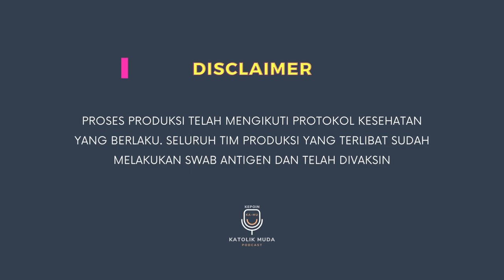Kim Seon Ho & Kim Tae Gon?! Jadi Gini Sebenernya w/ RD. Stefanus Tino - Kepoin Ka-Mu Podcast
Kepoin Ka-Mu merupakan segmen baru dari Channel Youtube Komsos Katedral Jakarta yang berisi pertanyaan-pertanyaan anak muda seputar Iman Gereja Katolik.

Pada episode ini kita akan membahas pertanyaan-pertanyaan seputar Gereja Katolik.

Mari bersama kita simak video ini sampai habis...